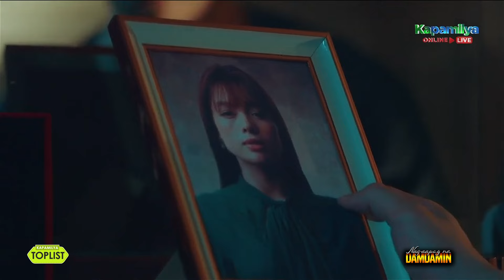10 sweetest moments that made us all 'kilig' in Nag-Aapoy Na Damdamin | Kapamilya Toplist